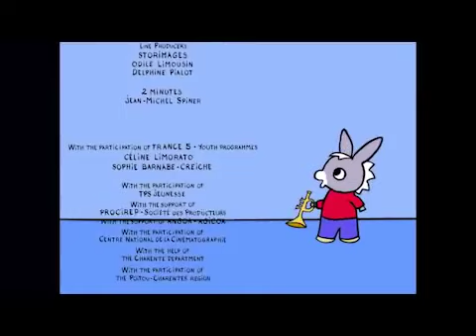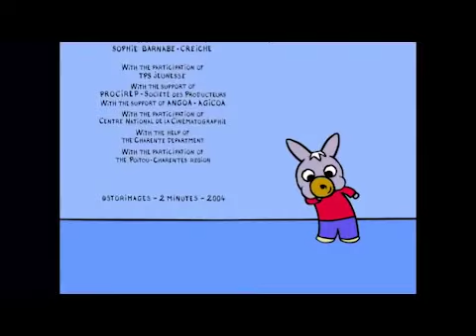🤗 Trotro hat viele Freunde ! 🤗 - Cartoon für Baby